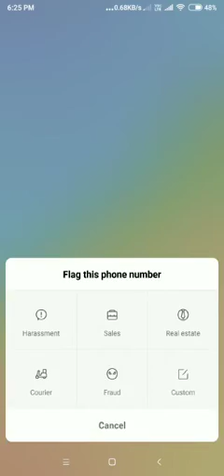Mizo Zaithiam turu America a awm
Video from Ivan AM4